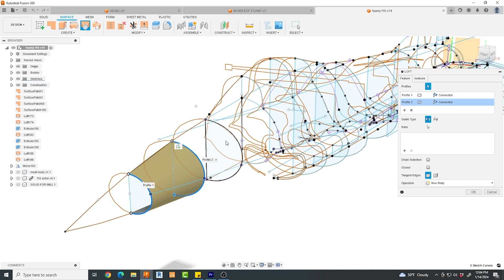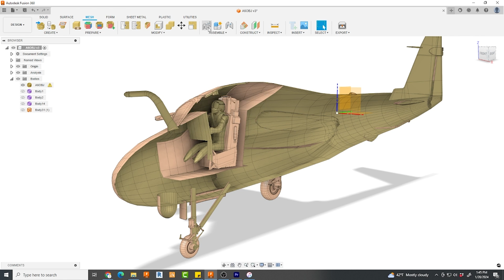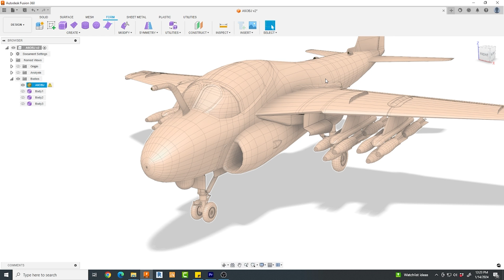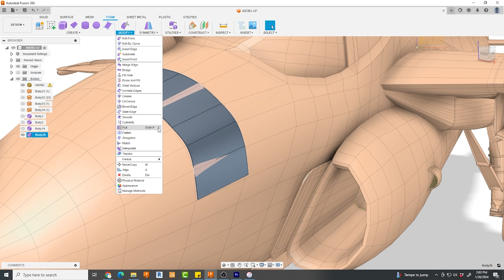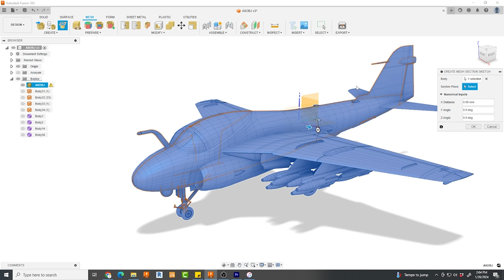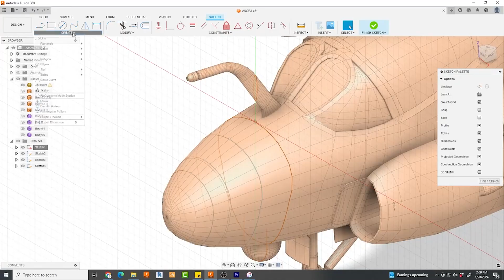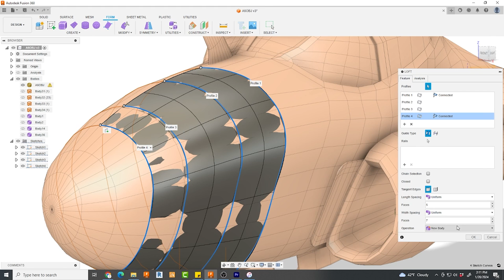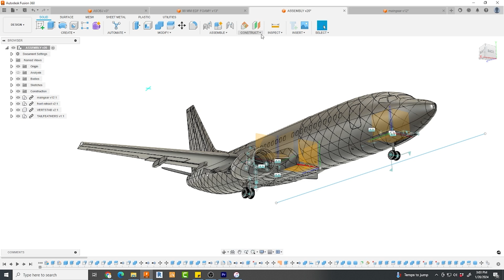Master Reverse Engineering For Rc Jet Builds: Easily Utilize Imported Geometry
A very complicated static model is being used as a reference point to create a Fusion 360 editable model file.  Learn the tips to quickly reference exactly the reference information you need.
00:00 Introduction
00:16 referencing an obj file format model
01:35 static models not suitable for rc
02:40 limitations of mesh model
04:20 Using the Form Tool
05:38 The Face Form Tool
07:26 Using the Pull Tool
08:00 Create Mesh Section Sketch
09:21 Fit curves to mesh section
11:02 Lofting with the Form Tool
12:57 dialing in curvature settings loft tool